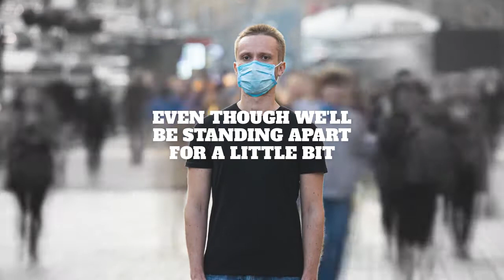Agile Ticketing Solutions is getting innovative.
Agile Ticketing Solutions is an industry-leading event management platform that empowers organizations to maximize their event ticketing, event marketing and membership operations.